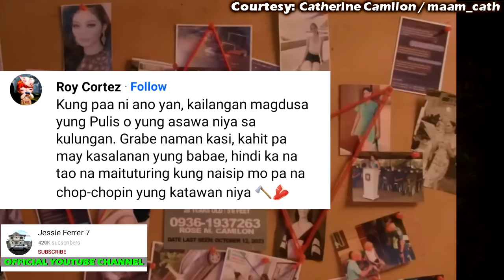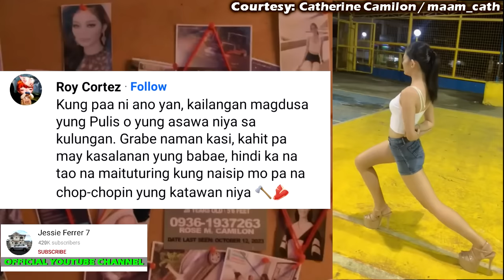CATHERINE CAMILON LATEST UPDATE NATAGPUAN? ALLAN DE CASTRO LEGAL WIFE | Raffy Tulfo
CATHERINE CAMILON LATEST UPDATE NATAGPUAN? PARTE NG KATAWAN ALLAN DE CASTRO LEGAL WIFE | Raffy Tulfo
CATHERINE CAMILON LATEST UPDATE | NABUNYAG ANG ITINATAGONG LIHIM NI CATHERINE! Raffy Tulfo In Action
PART 5 | ANG LATEST SA KASO NG NAWAWALANG BEAUTY QUEEN
PART 4 | MAJOR, NASIBAK NA SA PWESTO!
Pulis na suspek sa Catherine Camilon case, wala na sa PNP custody; pamilya, nag-aalala sa seguridad
DRIVER NI MAJOR NA SUSPEK SA PAGKAWALA NG BEAUTY QUEEN, LUMUTANG NA!
CASE OF CATHERINE CAMILON | Jay Costura
PART 1 | PAMILYA NG NAWAWALANG BEAUTY QUEEN, NAGPA-TULFO!
PART 2 | ₱500K REWARD MULA KAY IDOL PARA SA KASO NG
CATHERINE CAMILON LATEST UPDATE | TUKOY NA ANG BAHAY NI JEFFREY MAGPANTAY! LEGAL WIFE NAGWALA! Raffy
CATHERINE CAMILON LATEST UPDATE HINARANGAN SI ALLAN DE CASTRO SA AIRPORT! Raffy Tulfo

catherine camilon miss grand ph candidate
miss grand ph missing
catherine nawawala
chin-chin manguerra camilon
Rudy Baldwin Catherine Camilon
Update sa pagkawala ni Catherine Camilon
Primetime
News5Everywhere
UNTV News
UNTV News Today
Saksi
Inquirer.net
Frontline Pilipinas
Manila Bulletin Online
Historyador Filipino
ANC 24/7
ANC Alerts
ANC 24-7
ANC 247
One PH
TV Patrol
Livestream
TV Patrol Highlights
24 Oras
Jay Costura
Claro the Third
SIKAT TRENDZ
pinas.news
pinas
philippine news
philippines
pinasnewstv
pinasnews latest
raffy tulfo in action
raffy tulfo
tulfo
idol raffy tulfo
trending news
abs-cbn news
abs-cbn philippines
missing person
Philippines
ANC
The World Tonight
beauty pageant
candidate
missing person
Philippine News
latest news
philippine news
gma news
philippines news
philippines news today
pinas news
senate hearing
unang balita
channel:ABS-CBNNews
series:TVPatrol
genre:society
type:broadcast
source:video
abs-cbn news channel
Top News
latest news today
NET25 News
Pia Guanio
Tagalog
BraboNews
Jessica Soho
KMJS
GMA Integrated News
Pinas News
Saksi
24 Oras
Historyador
DAE News Philippines
PINAS UNFOLD
SAGAM TV
Jinggoy Estrada
Sen. Jinggoy Estrada
NEWSFILES
PH SHOWBIZ UPDATE
TV Patrol
LHANZ TV
PINAS UNCOVER
Senyora Buzz
Boss Pinoy
PH Trending
NET 25